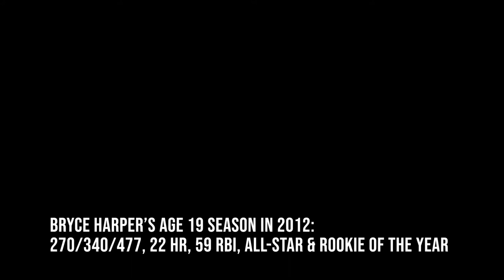Rookie Phenom BRYCE HARPER Mentored by RICK ANKIEL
In 2012 Bryce Harper and Rick Ankiel were teammates on the Washington Nationals. The 19-year old Harper was mentored by Ankiel who also made the big leagues as a 19-year old with the St. Louis Cardinals in 1999.